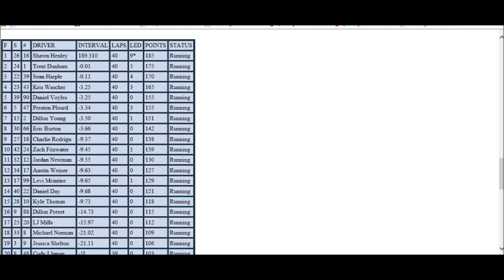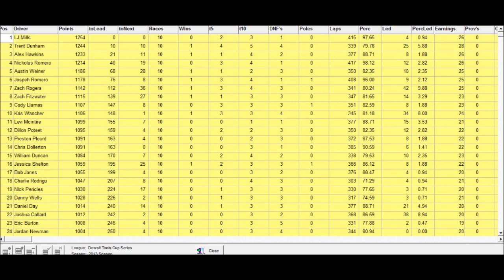Dewalt Tools Cup Series Season 8 Race 10 at Texas World The Napa 500